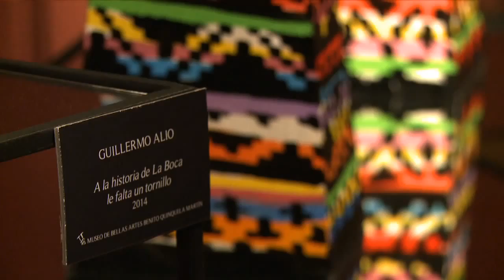Se realiza en el Museo Quinquela exposición sobre el transbordador de La Boca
Con motivo de celebrarse éste año el centenario de la inauguración del Puente Transbordador Nicolás Avellaneda, el Museo de Artistas Argentinos Benito Quinquela Martín presenta la exposición homenaje “Transbordador de La Boca. Cien años, un Puente”, de la que participan 30 destacados artistas de distintas generaciones y estilos de las artes plásticas del país, que intervinieron maquetas del Puente.

“Consideramos este evento de sumo interés, no sólo por la calidad de los artistas convocados para conmemorar a uno de los principales emblemas patrimoniales de La Boca, sino también por la acción social que distingue a un proyecto inscripto en los principios solidarios que legara Benito Quinquela Martín”, señaló Víctor Fernández, director del Museo.

En tanto, los organizadores afirmaron: “El Puente es una referencia ineludible en la imagen de nuestro país; y su puesta en valor lo coloca en condiciones de ser catalogado como Patrimonio Mundial de la Humanidad por la UNESCO. Creemos que esta muestra será una contribución más a sembrar en el imaginario colectivo, otra mirada sobre ese valioso entorno patrimonial”.

Al finalizar la itinerancia de la muestra, cuando se reinaugure el puente, se realizará una subasta solidaria a beneficio de dos organizaciones del barrio, reconocidas por su trabajo con la infancia: Fundación Casa Rafael y Agrupación Vecinos de La Boca.